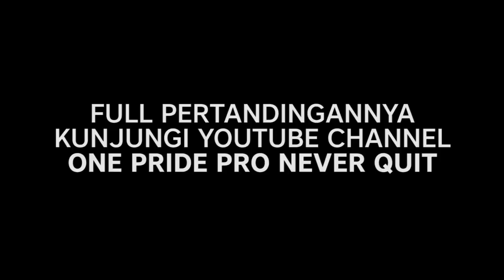[Backstage Interview] Sutrino - One Pride Pro Never Quit #24